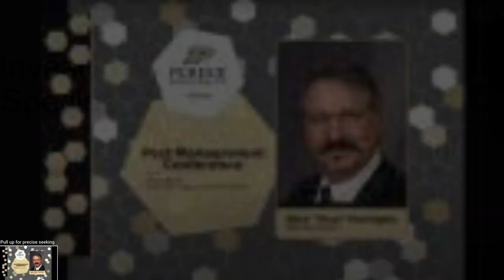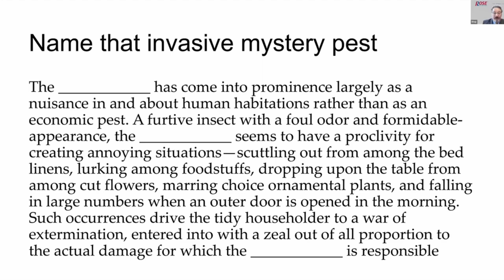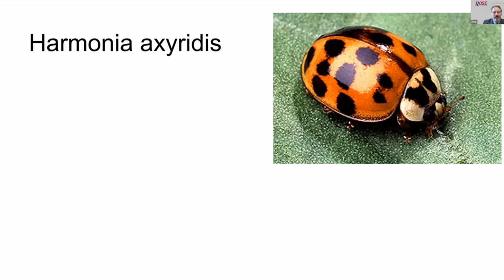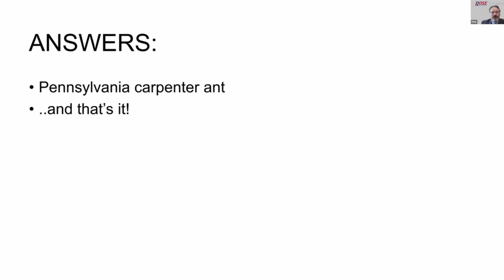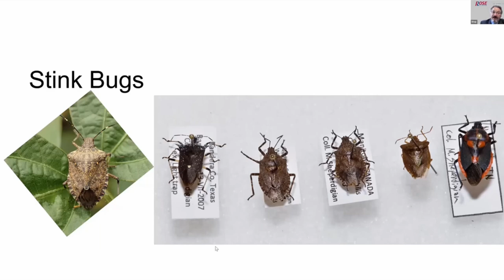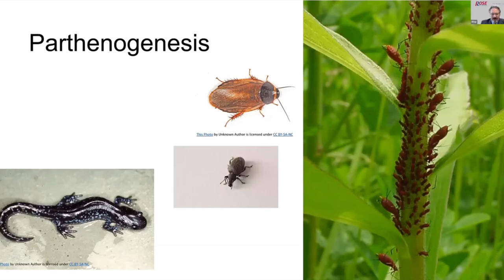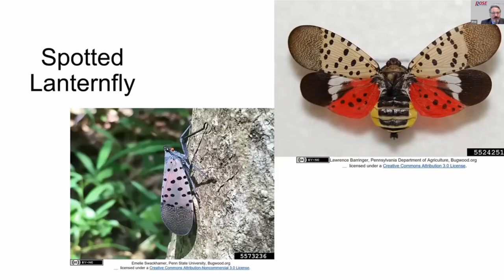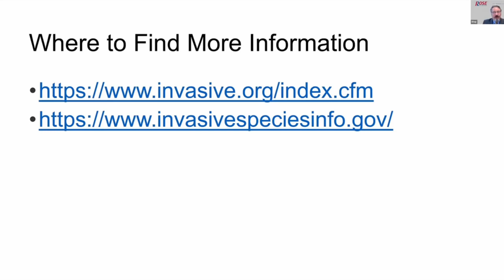Purdue Invasive Species